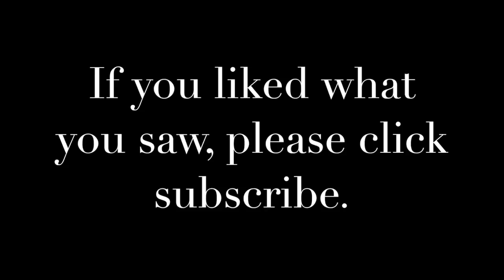Upper Crane - The Canoe Paddle Trip 072718-072818 - Part 2/2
Even though I have been on countless canoe trips,  I have never done a solo canoe trip entirely using a canoe paddle. True story!  When i realized 45 minutes into this trip that I had forgotten my paddle, I had to improvise and bought a canoe paddle to use for the journey.  Even though I am slow at using it, eventually, I began enjoying the single blade,just a little bit and can see why people love it so much.  I hope you enjoy part 2 of my adventure on Upper Crane Lake, where I  practice portaging and paddling with a canoe paddle!  Cheers!